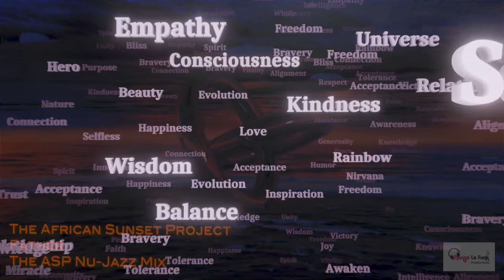"Father” (The ASP Nu-Jazz Mix) by The African Sunset Project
Mange Le Funk Productions Proudly Present...

📣The New Single “Father” by The African Sunset Project on Mange Le Funk Productions

This beautiful and emotional piece is interpreted in various different mixes within this package.
This is the ASP Nu Jazz Mix
From The Deep & Jazzy ASP Nu Jazz Mix, The Soulful, Bumpy yet Smooth ASP Garage Jazz Mix, Deep Afro Latin vibes in The ASP Church Mix & The ASP Church Repercussion, to the Driving Detroit Techno influenced vibes of DJ Suff's State of Mind Mix

(Bandcamp only exclusive mixes include The ASP Nu Jazz Radio Edit, The ASP Deep Garage Jazz Mix, & The ASP Organic House Mix)

This beautiful, melancholic and emotive work in its simplicity represents the connection & love between a Father & Son or Daughter. The relation of unconditional, unlimited love, the admiration & respectfulness of which is proud and gracious.

As we move through life our relationships ever change.
A Father figure in becoming a rock, a mentor, a hero, a confidant & best friend. Yet, unfortunate that sometimes words are left unspoken.

The sentiment of 'Father' represents all these things, but also to bring the message that now is the time to say those unspoken words.

The time to express our thankfulness for the bringing of life and all things in between & although, it may be sometimes difficult to put these things into words, we should find it in out hearts to do so, because before long a day will come for when we cannot.

So love, hold and cherish your loved ones today & right now, don't wait, let them know how you feel & how much they mean ❤️ Because 'A Fathers love is eternal and without end'

credits

'FATHER' Written. Produced and Mixed @ BeatHaven Studios by Maurice Bird aka The African Sunset Project for Mange Le Funk Productions,

DJ Suff's State of Mind Mix - Produced, Mixed and Arranged by Suff Sakoor for Mange Le Funk Productions

All Mastering by Maurice Bird @ BeatHaven Studio for Mange Le Funk Productions

Dedicated in loving memory of Mr Mohammed Dil Sakoor